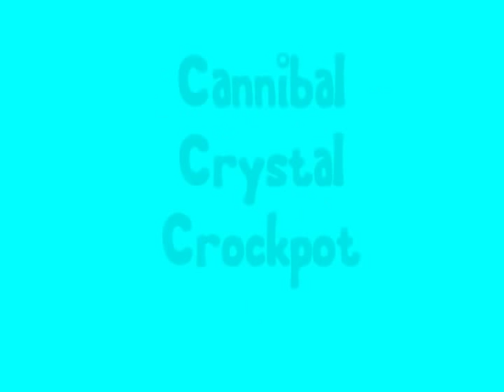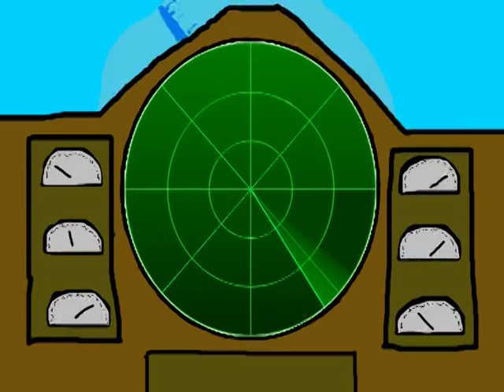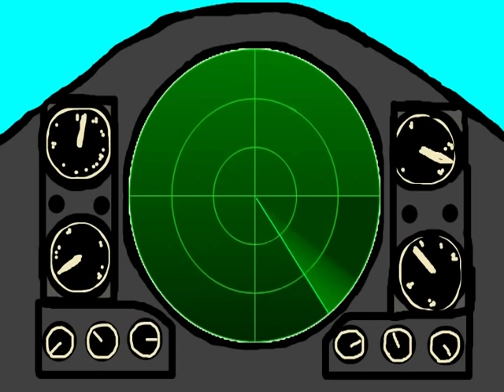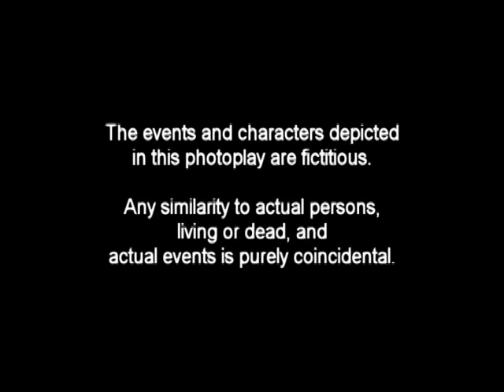Artifact Jack and the Cannibal Crystal Crockpot (pt 1 of 3)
A mysterious millionaire hires Artifact Jack to find the Cannibal Crystal Crockpot and it's secrets of immortality. This is part one of the first adventure of Artifact Jack.